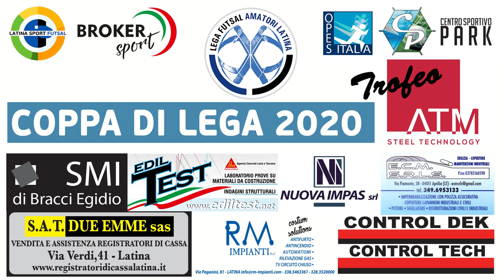LFAL: Coppa di Lega Città di Anzio vs Armata Sonnino Scalo - highlights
LFAL: Coppa di Lega Trofeo ATM, semifinale